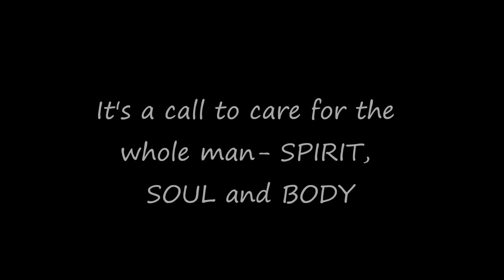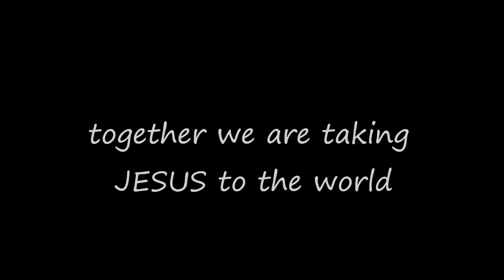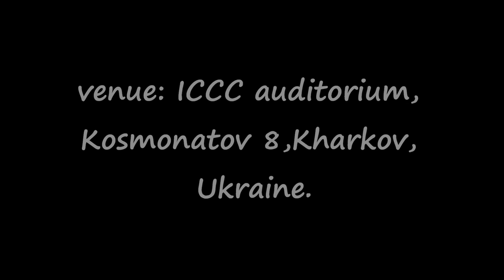THE VIRION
virion cmda kharkov